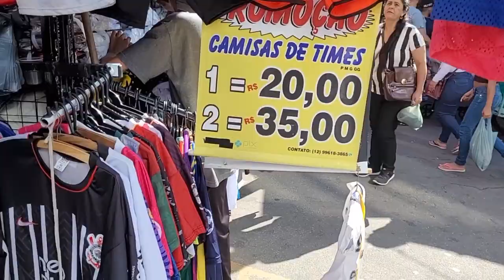SABADÃO DE ALEGRIA NA FEIRA LIVRE DE APARECIDA-SP 😃